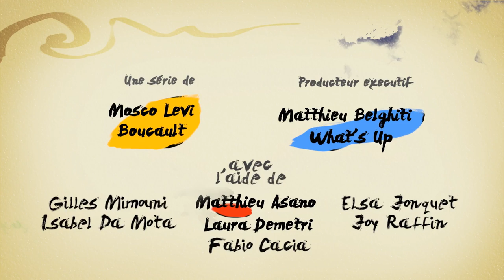S03E26 Jacques Weber - Les 3 petits vieux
Un comédien sacré...par Molière, Beaumarchais, Diderot, Edmond Rostand, Marcel Pagnol, frère de Cyrano, cousin de Don Juan, beau-frère de Tartuffe, complice de Figaro, confesseur de Mitterand. Il a le même tailleur-d'intérieur que Pierre Brasseur.